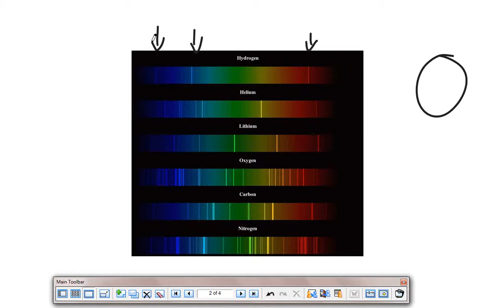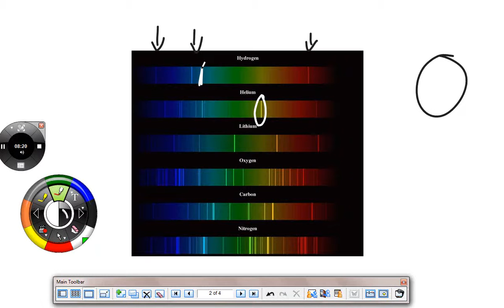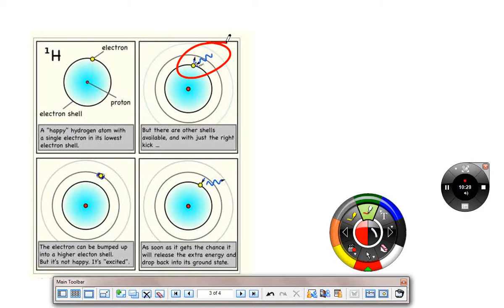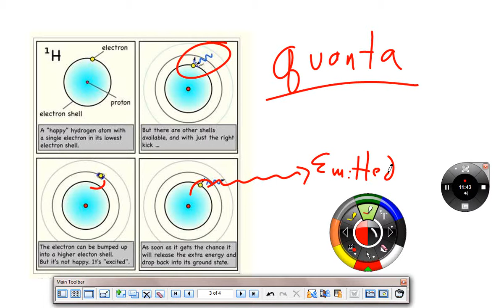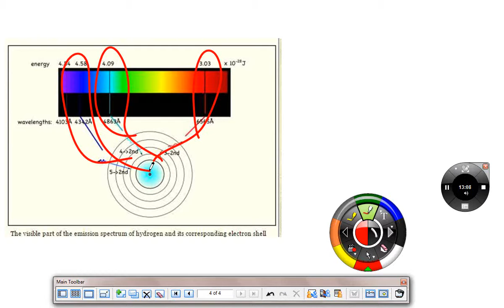Emission Spectra lecture